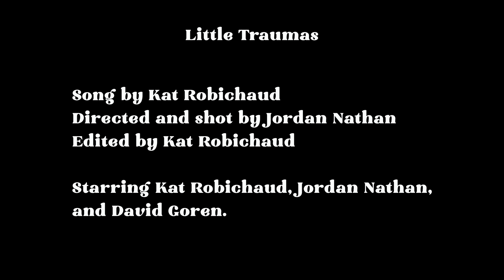Kat Robichaud- "Little Traumas" official music video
Song by Kat Robichaud
Directed and shot by Jordan Nathan
Edited by Kat Robichaud

Starring Kat Robichaud, Jordan Nathan,
 and David Goren

I didn’t choose to be this way
This is just how I was made
All of the little traumas I picked up along the way
Made me who I am today
All of the places I’ve been
Including the ones I never want to go back to again
They made me who I am
And stronger than
The person that I was back then
So I take it one day at a time
I’ve got time
I don’t mind
I’m finding better ways to be kind
Without losing my mind
And I am feeling fine
You see me the way you want to
But I’m not here to please you
And nothing that I ever do
Has anything to do with you
So you do you
And I’ll do me
I am exactly who I’m supposed to be
And what you call crazy
I call originality
I’ve got time
I don’t mind
I’m finally ok with myself
Don’t want to be anybody else
It doesn’t stop the sadness but it helps
Yeah it helps
I call originality